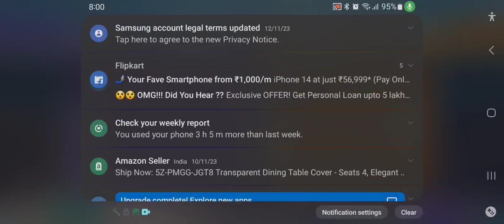Bhai Saab please purchase it [POKEMON UNITE]GAMEPLAY